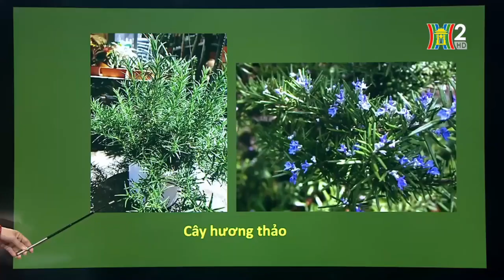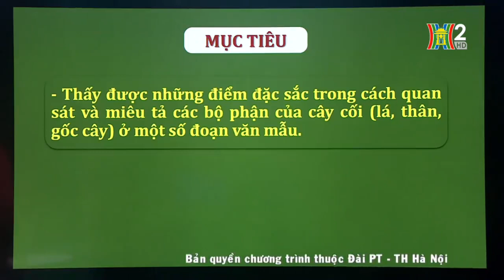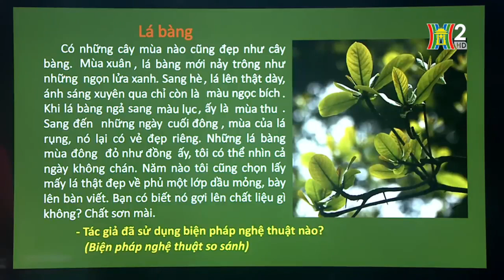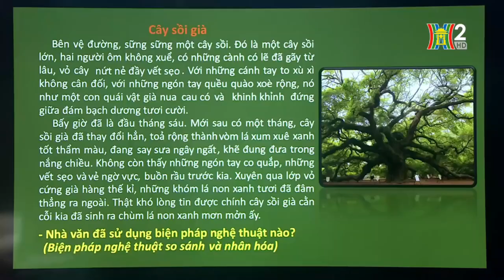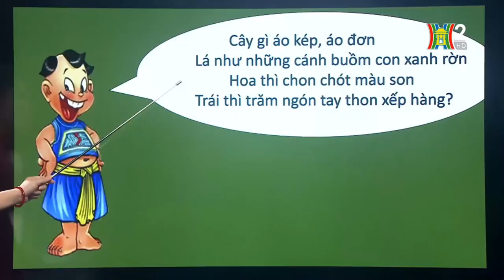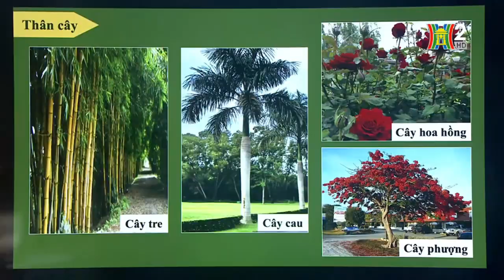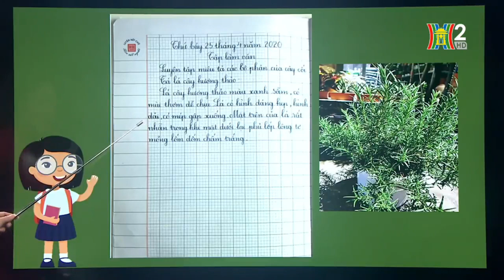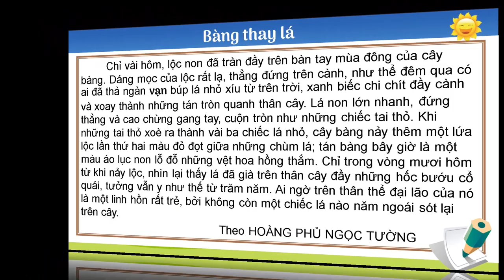Tập làm văn 4 - Tuần 22 - Luyện tập miêu tả các bộ phận của cây cối